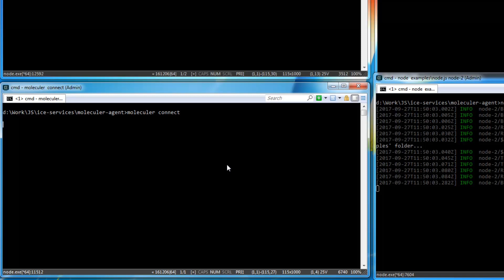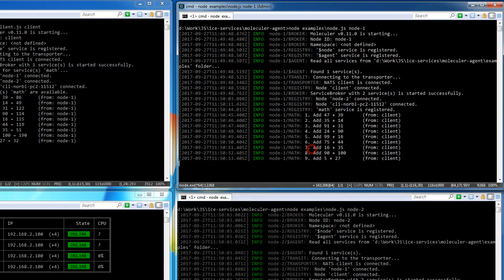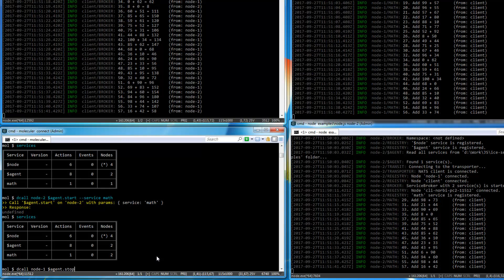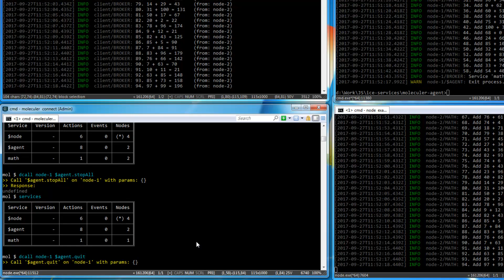Moleculer Agent PoC demo